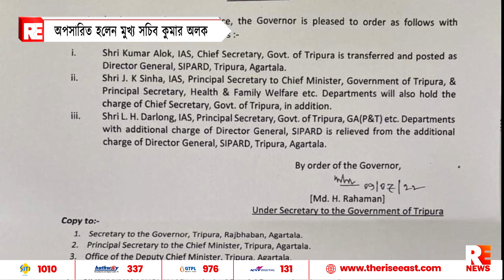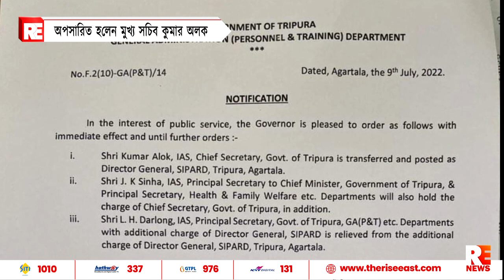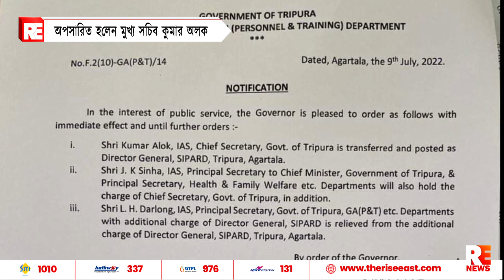অপসারিত হলেন মুখ্যসচিব কুমার অলক